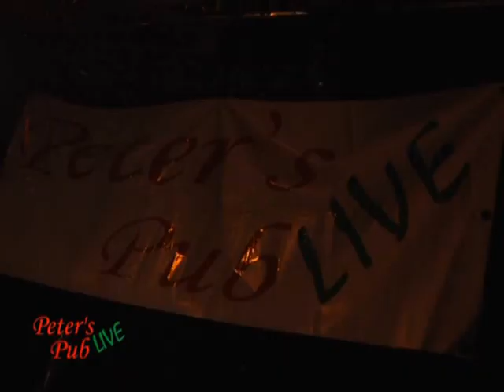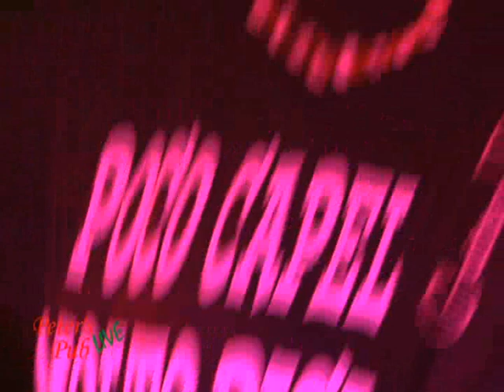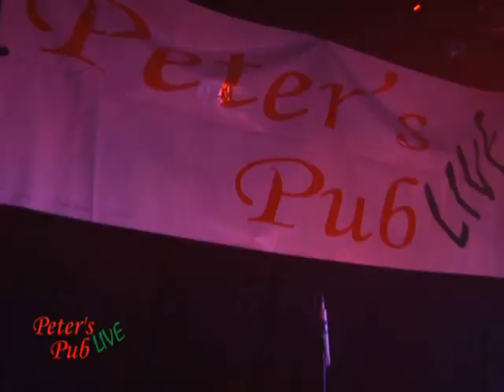nergal.wmv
NERGAL BAND - (PIOPPO)
PETER'S PUB - LIVE 6
GIARDINELLO (PA)